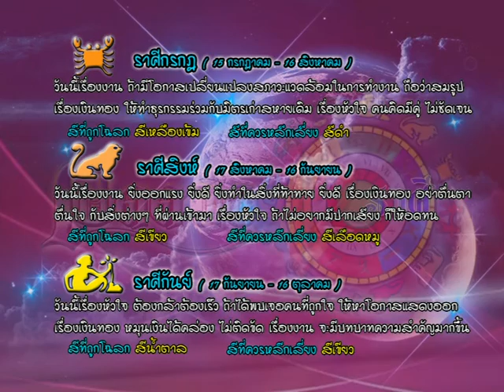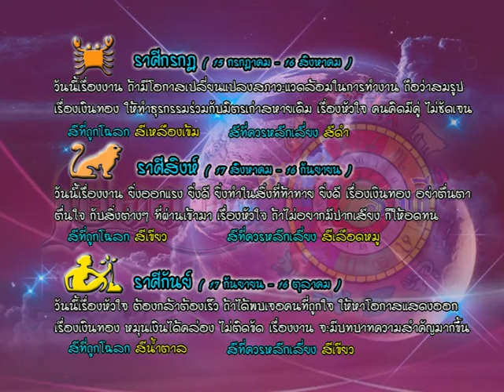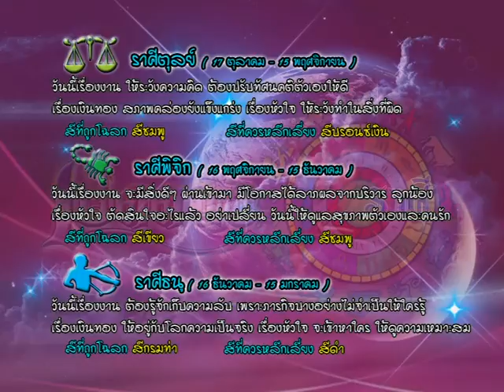รายการเปิดดวง 12 ราศี | 28/01/59 | EP 3/4